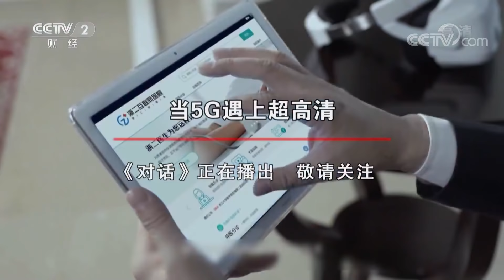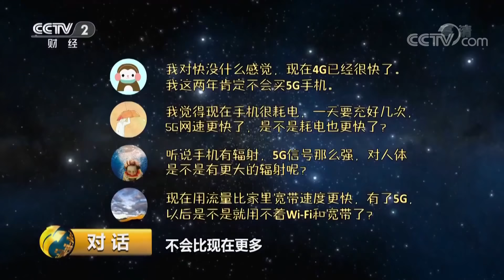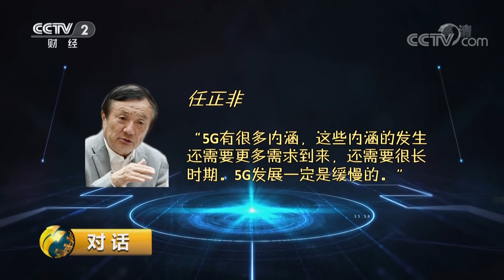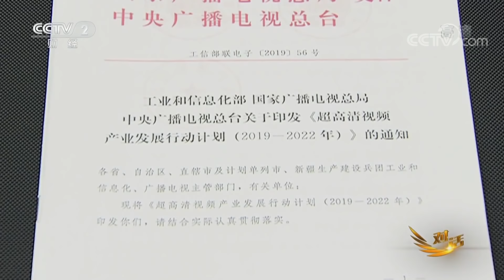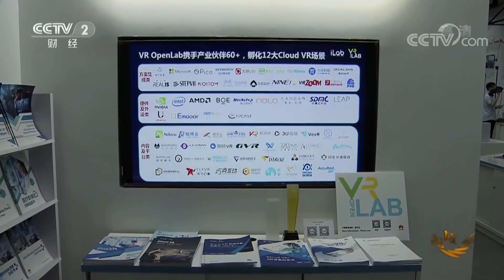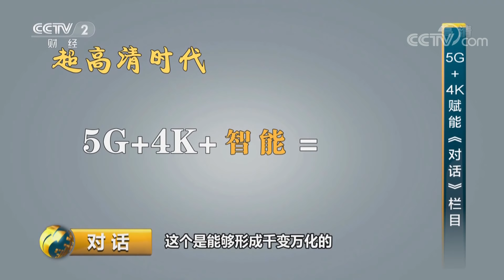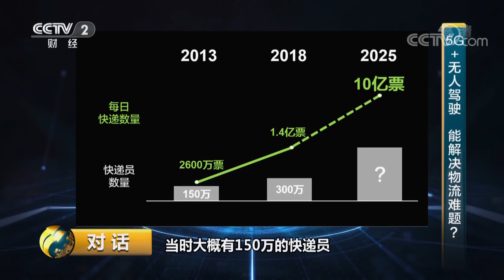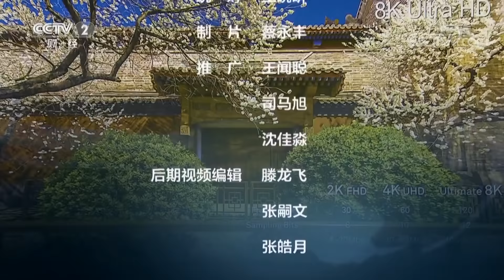《对话》 当5G遇上超高清 如何撬动4万亿产业规模？ 20190526 | CCTV财经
本期节目主要内容： 5G技术日渐趋近成熟，5G时代即将到来，5G的商业化有着明朗而确定的未来，但人们并不了解5G的费用、风口和其影响力，本期节目将带您了解5G技术。

《对话》节目每次时长60分钟，每次节目由突发事件、热门人物、热门话题或某一经济现象导入，捕捉鲜活经济事件、探讨新潮理念、演绎故事冲突，着重突出思想的交锋与智慧的碰撞。《对话》通过主持人和嘉宾以及现场观众的充分对话与交流，直逼热点新闻人物的真实思想和经历，展现他们的矛盾痛苦和成功喜悦，折射经济社会的最新动向和潮流，同时充分展示对话者的个人魅力及其鲜为人知的另一面。